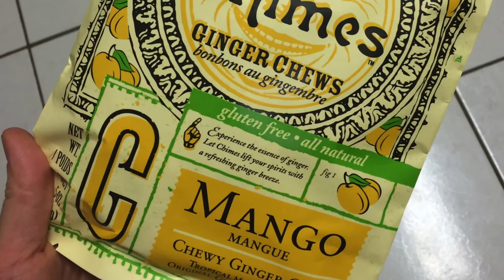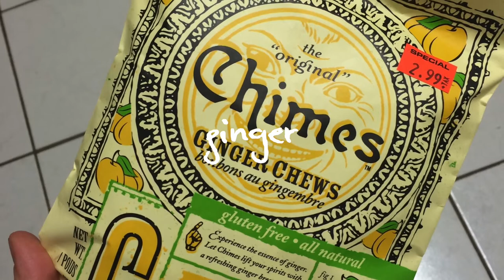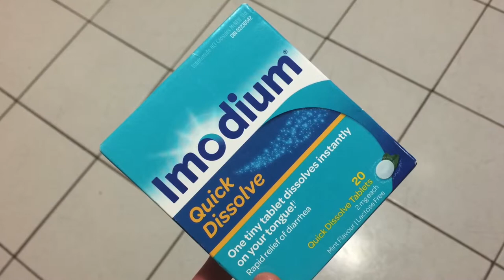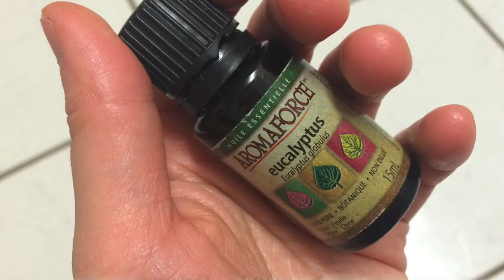Travel Supplements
Hey everyone!

Here are the supplements I would take if I went travelling!